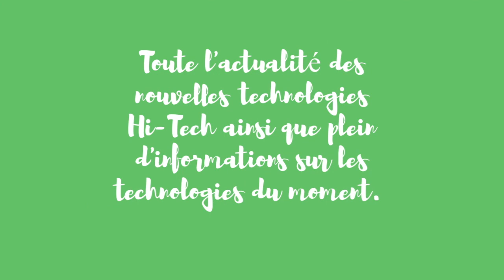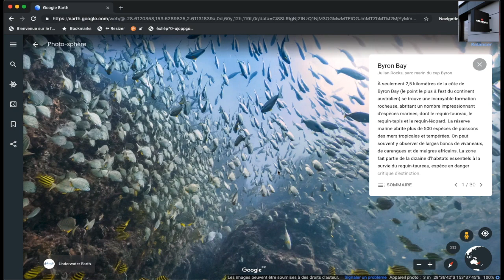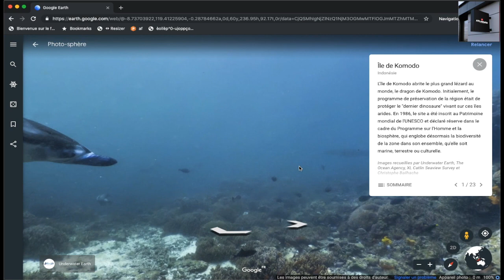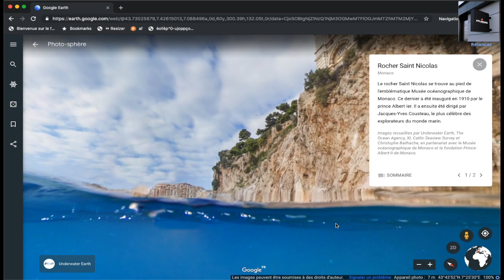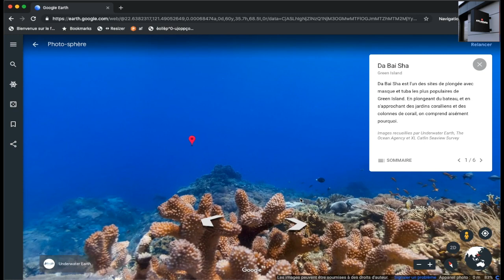Explorez les océans dans Google Earth.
En plus de nous permettre d’explorer la surface de notre planète, Google Earth nous permet de franchir le pas et expérimenter l'environnement sous-marin via de superbes vues panoramiques à 360 degrés.

✅Copyright

✅Sujets de la chaîne:

Les vidéos de la chaînes  permettent de trouver les meilleurs sources d’informations pour : les application Android IPTV, les applications pour les smartphones Android et iOS, Windows et plus encore.